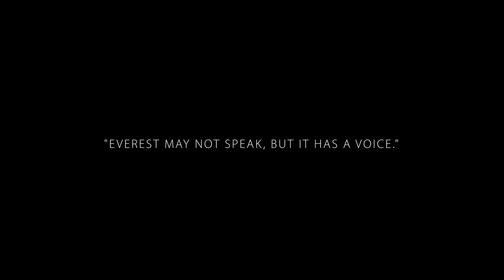Beyond Horizon | Mount Everest from Bangladesh | A Firoz Al Sabah Film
ভাবতেই গাঁ শিউরে উঠে পৃথিবীর সর্বোচ্চ শৃঙ্গ মাউন্ট এভারেস্ট বাংলাদেশ থেকে দেখা যায়? কাঞ্চনজঙ্ঘার ছবি তোলার পাশাপাশি এই প্রশ্ন আমাকে পাঁচ বছর তাড়িয়ে বেড়িয়েছে।

গণিত বলে পঞ্চগড় থেকে কাঞ্চনজঙ্ঘা থেকে গেলে মাউন্ট এভারেস্ট কেন নয়? আর একটু হলেই মাউন্ট এভারেস্ট  পৃথিবীর বক্রতায় আড়াল হয়ে যাচ্ছিলো আমাদের দৃষ্টি থেকে। অবশেষে পাঁচ বছরের চেষ্টার পর গত বছর ছবি তুলতে সক্ষম হই পৃথিবীর সর্বোচ্চ পর্বত শৃঙ্গ মাউন্ট এভারেস্ট বা চোমলোংমা বা দেওধুঙ্গা যে নামেই ডাকি না কেন। তার সাথে মাউন্ট মাকালু, লোৎসে ও চামলাং পর্বত শৃঙ্গ। এক এক অসাধারণ অনুভূতি ।

The tantalizing thought sent a shiver down my spine, an electrifying sensation that coursed through my veins. Could it be possible? Could I, a Bangladeshi photographer, capture the elusive peak of Mount Everest, the world's crown jewel, from the very soil of my homeland?

For five years, this question had been my constant companion, an insatiable hunger that gnawed at my soul. It was a quest that intertwined with my pursuit of immortalizing Kanchenjunga, the towering sentinel that graced our northern horizon.

Mathematics, the language of the universe, seemed to offer a tantalizing clue. If one could gaze upon Kanchenjunga from Panchagarh, a remote corner of Bangladesh, why not Mount Everest? The answer lay in the subtle curvature of the Earth, a hidden barrier that threatened to obscure the world's highest peak from our view.

Undeterred by this celestial challenge, I embarked on a five-year odyssey, meticulously planning my expeditions, meticulously studying the terrain, and relentlessly training my body to withstand the unforgiving Himalayan conditions.

Finally, after countless setbacks and near misses, the moment of truth arrived. I stood at the precipice of fulfillment, my heart pounding with a mixture of anticipation and trepidation.

And then, in a breathtaking revelation, the elusive peak emerged from the veil of obscurity. Mount Everest, in all its majestic glory, stood before me, its snow-capped summit piercing the cerulean sky.

TRACK : Cinematic Trailer Orchestra by Infraction